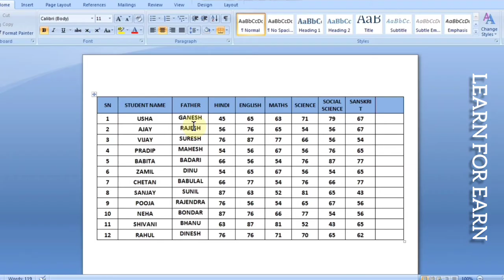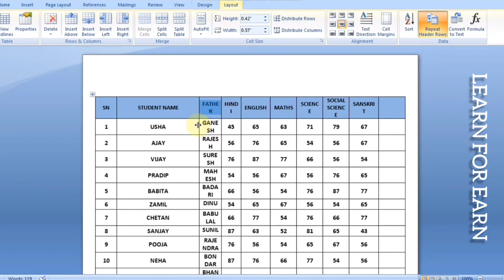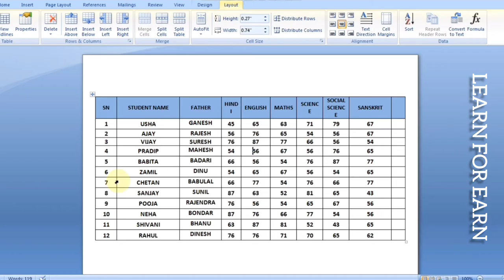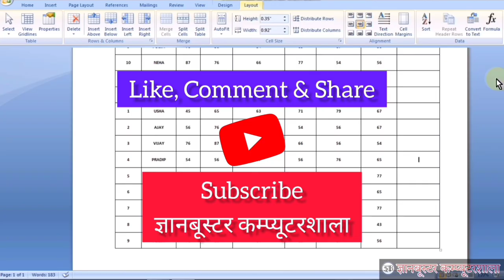Column, Row और Table का साइज कैसे बदलें? MS WORD TABLE